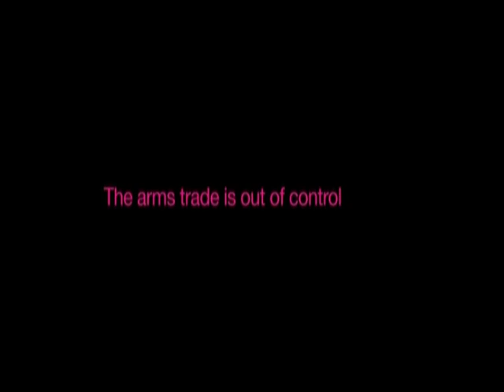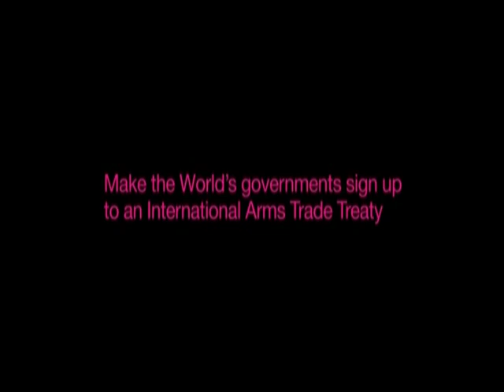Fake Shopping Channel Sells AK47s - Video From Amnesty International11.flv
Comedy Video Dvd Extra Fake Shopping channel Advert, From the DVD The Secret Policeman's Ball, The ball in the hall, very funny and entertaing dvd, with tons of extras feature run time 199 mins with 83 mins of extras 2008.

Contains NO bad language of sexual content, however it is controvercial.